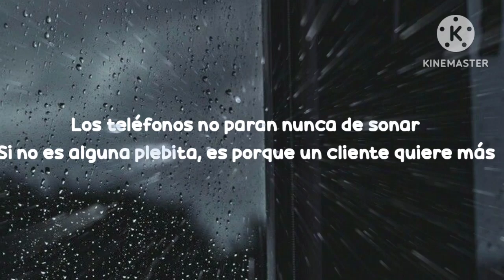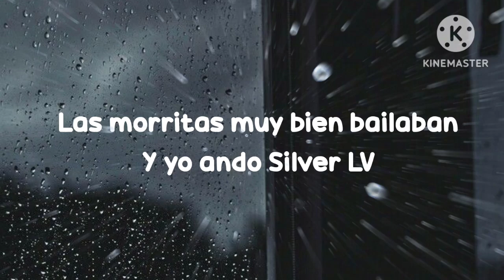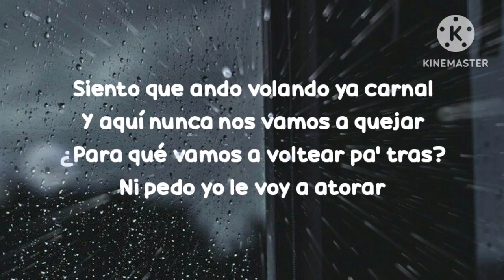Peso Pluma, Natanael Cano - PRC (Letra_Lyrics)